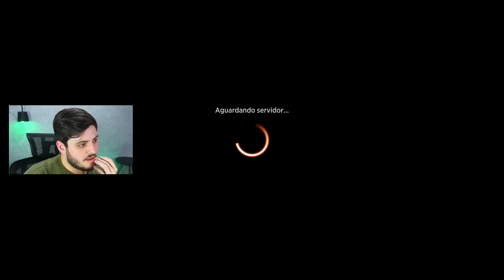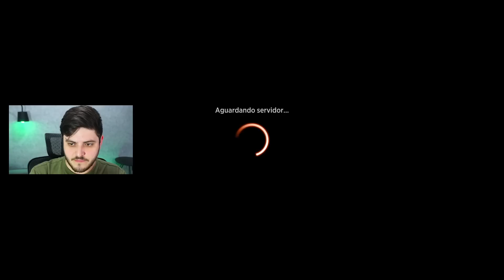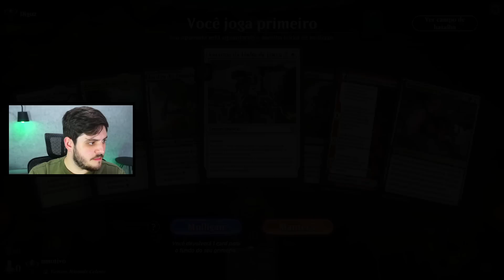🌈 5-COLOR INCARNATION → O TIER-0 INCRÍVEL do EXPLORER! (Magic Arena)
Companheiro
1 Yorion, Nômade Celeste (IKO) 232

Deck
4 Fim Desconcertante (RIX) 1
1 Cavaleira do Outono (GRN) 183
1 Clériga Abençoada pela Lua (AFR) 26
1 Arregimentador Renegado (KLR) 203
1 Canalizador de Éter (DMU) 42
1 Aparição do Enclave Celeste (ZNR) 39
1 Planície (THB) 250
1 Sanguinomante Desapiedado (STX) 66
1 Assistente de Detenções (RNA) 165
1 Zur, Conspirador Eterno (DMU) 228
1 Rinoceronte de Cerco (KTK) 200
1 Keruga, o Macrossábio (IKO) 225
1 Koma, Serpente Cósmica (KHM) 221
1 O Deus Escaravelho (AKR) 259
1 Titã da Indústria (SNC) 159
1 Arconte da Graça do Sol (THB) 3
4 Prova da Ambição (AKR) 130
4 Augúrio do Mar (THB) 58
4 Utopia Urbana (GRN) 146
4 Fábula do Quebrador de Espelhos (NEO) 141
4 Fogos da Invenção (ELD) 125
4 Encarnação Enigmática (THB) 215
4 Amarras da Linha de Força (DMU) 24
1 Mímico do Lago Vítreo (ZNR) 60
2 Cavernas de Koilos (DMU) 244
2 Costa de Yavimaya (DMU) 261
1 Yorion, Nômade Celeste (IKO) 232
4 Trioma de Ketria (IKO) 250
4 Jardim do Templo (GRN) 258
2 Quartel-general de Spara (SNC) 257
2 Trioma de Raugrin (IKO) 251
2 Saguão de Xander (SNC) 260
1 Solo Pisoteado (RNA) 259
1 Fundição Sagrada (GRN) 254
2 Trioma de Savai (IKO) 253
2 Fonte Santificada (RNA) 251
3 Sacrário Ateísta (RNA) 248
1 Tumba Abandonada (GRN) 253
1 Cripta de Sangue (RNA) 245
1 Ilha (THB) 251
1 Floresta (THB) 254

Reserva
1 Yorion, Nômade Celeste (IKO) 232

"Vídeo de gameplay do jogo "Magic: The Gathering Arena" jogando com o deck 5-Color Fires Incarnation Toolbox no formato Explorer com os cards de Dominaria Unida."